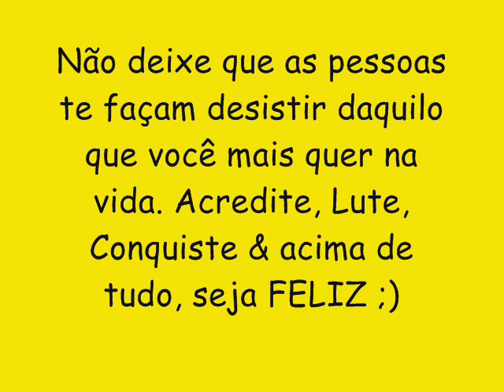ALISSON MAXX CD NOVO LANÇAMENTO 2016 - ABRE E FECHA